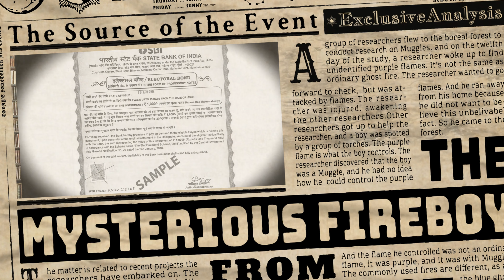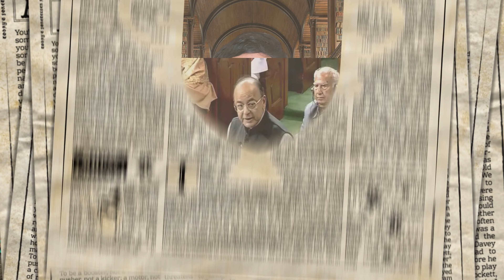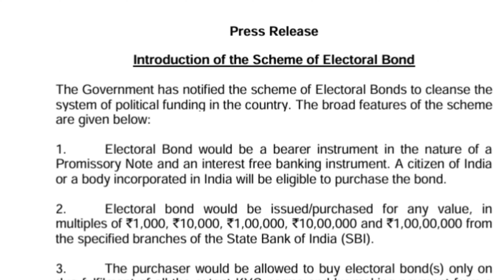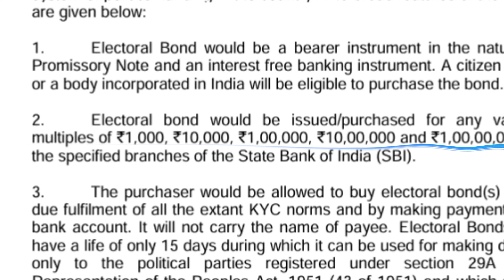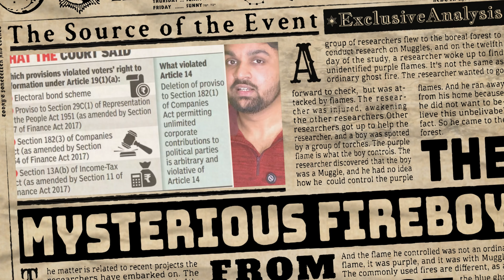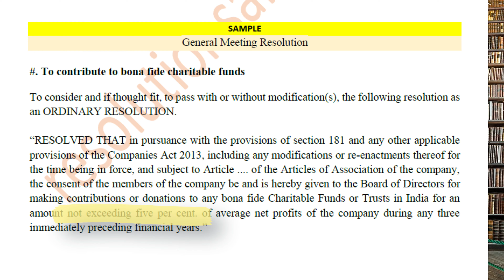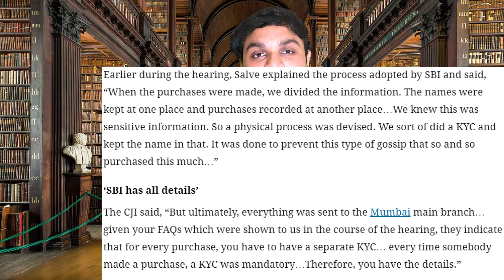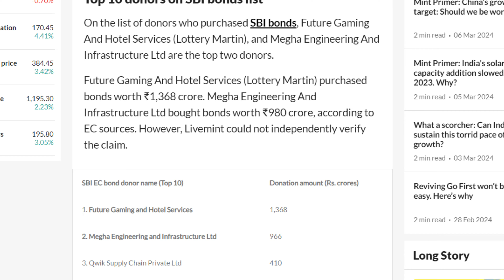END of SBI electoral bonds Scam 2024इ तिहास का सबसे बड़ा राजनीतिक दल घोटाला चंदे का ढांडा